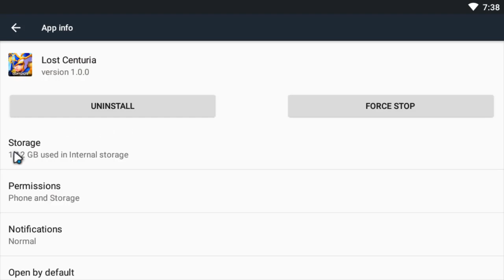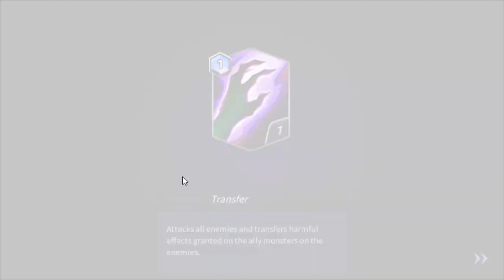HOKI GACHA WOOSA GAMEPLAY - HERO LEGEND MONSTER - Summoners War: Lost Centuria ( MOBILE )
◈ Info Game
⚔️ Cerita lain dari [Summoners War] yang disukai lebih dari 100JT Summoner
- Lihat dunia sebelum ada Sky Arena di [Summoners War: Lost Centuria]!

⚔️ Temui Summoner dari seluruh dunia di dalam real-time battle
- Mainkan PvP real-time yang seru dengan aksi spektakuler!
- Bertarunglah untuk menjadi No. 1 di dunia.
- Tantang dirimu untuk mencapai grade tertinggi di Arena dengan pertarungan dan aksi strategis.

⚔️ Pertarungan real-time penuh strategi
- Nikmati keseruan pertarungan dan strategi di berbagai mode PvP dan PvE!
- Raih kemenangan dengan COUNTER yang bisa membalikkan arus pertarungan!
- Gunakan Summoner Spell yang hanya ada di dalam Lost Centuria.

⚔️ Buat Alliance dan komunitas bersama teman
- Bertarunglah melawan anggota Alliance dan teman.
- Bagikan berbagai monster dan spell dengan anggota Alliance.

⚔️ Summon monster unik yang ada di Lost Centuria
- Monster dari Sky Arena telah didesain ulang dengan gaya Lost Centuria.
- Kombinasikan Rune dan Skill Stone dengan strategimu.
- Rasakan pertarungan dan strategi terbaik!